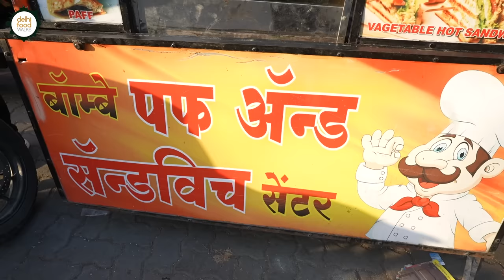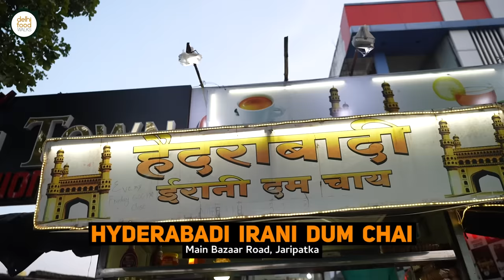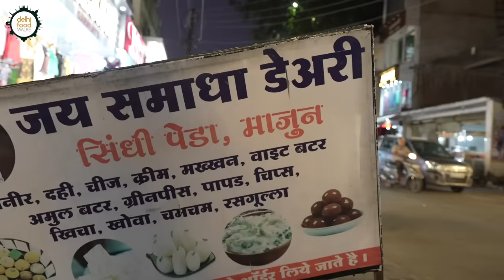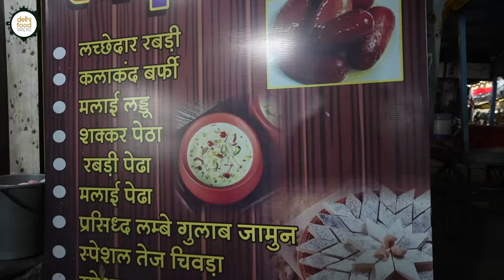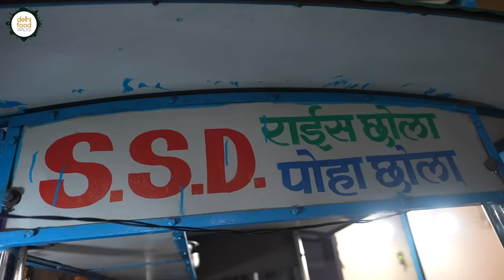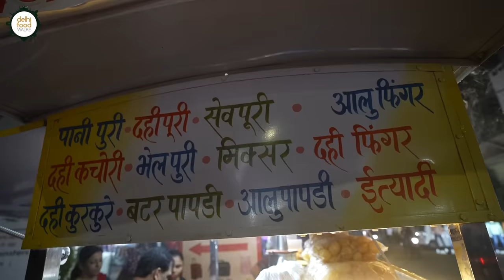BEST Nagpur Sindhi Street Food Tour I GANDHIBAGH & JARIPATKA + Gadkari ji ka Paan + Aalu PongaFinger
Apart from being renowned as the orange city of India and a historical city in the Vidarbha region of Maharashtra, Nagpur also boasts of a vibrant street food scenario with many unique delights. In today's episode we have embarked on a fascinating food tour across two of the many street food hubs in the city namely Gandhibagh and Jaripatka. And to guide us on this sojourn we have with us two renowned and young folg vloggers from the city Sumedh Kanade from Gourmet Musafir and Abhinav Jeshwani from Just Nagpur Things.

We started with Gandhibagh locality which is a major shopping hub. It is dotted with numerous street food carts selling all the zesty stuff that we all love to binge in after all the tiring shopping spree. One dish that is a hotseller over here is the nylon sev puri so we decided to try it at one of the many Bombay Chowpatty Bhel Puri Stalls. It's sev puri topped with potatoes, three types of chutney and a generous amount of nylon sev (a super fine variety of sev). The predominant taste comes from the dates and spices based sweet chutney, the spicy garlic chutney and the crispy sev. It was truly satisfying and irresistible.

From there we reached Digambar Paan Mandir, a popular paan shop that is also frequented by famous personalities. While speaking to the owner of the place we got to realize how the blanket ban on tobacco in the city has badly affected the paan businesses over here. He admitted that they are still doing fair business because of the wide variety of non tobacco paan that they serve. Here we relished a brilliant meetha paan which was folded in the shape of a gujiya.

After paan it was the turn of tea and Abhinav and Sumedh took us to the Hyderabadi Dum Chai outlet at Jaripatka. They are a huge fan of their irani and lemon tea although they have a pretty huge and fascinating menu too. The irani chai is prepared by mixing a strong tea decoction with reduced milk and malai. The tea decoction is boiled in a sealed vessel hence its also referred to as irani dum chai. This was creamier than the usual milk tea that is found all across the country. They also had some really good Osmania biscuits to go with the tea.

Next we reached Mahesh Patangwala General Stores to relish a hot favourite snack called Kurkure chaat. We were totally impressed by this simple yet innovative and pocket friendly dish consisting of Kurkure topped with thick and creamy yogurt, a special spice mix and salt. No wonder as Abhinav pointed out that it is a favourite of the youngsters of Jaripatka. One can also customize it by replacing kurkure with any of their favourite ready to eat treats.

After this we went to Jai Samasha Dairy to try Sindhi peda. It is a popular Sindhi sweet and snack shop whose peda are the best in the city. As we came to know that they have the most authentic version of Sindhi peda in the region. So far as the ingredients are concerned, it's all similar to the North Indian peda. The difference seemed in terms of the richness that came from the khoya used here. These peda were soft and loaded with dry fruits.

Being well aware of Anubhav's love for rabri, Abhinav and Sumedh took us to Hatya Maharaj Rabri Wala. They offer the Kamti special rabri which is rich, luxuriant and full of malai shreds. From the first bite itself we were convinced that the reputation is totally credible and we simply loved it.

The next stop of this gratifying tour was S. S. D. Nashta Point. They serve rice chola and poha chola. Jaripatka being a Sindhi dominated locality, most of the street food is a part of the community's cuisine. Rice chola is one of them. Their version was a hearty combo of mildly spiced rice and a flavourfur chickpea curry. We really enjoyed it and polished off the full plate.

The penultimate stop was Hari Om Majoonwala where we went to try the traditional Sindhi sweet named Majoon. It is a part of every Sindhi celebration especially weddings. This light brown coloured sweet is made of khoya, dry fruits, poppy seeds, dried coconut and many other things. We loved it's soft and rich texture and unique luscious taste.

The final stop of this tour was Jai Bhole Chaat Center. The neat and clean set up of this cart caught our attention right from the time we arrived there. We went there to try the aalu finger chaat. Spiced mashed potatoes stuffed finger fryums topped yogurt, three types of chutney and a special spice mix made for an irresistible snack.

Overall it was a fantastic experience exploring these delightful street foods at Jaripatka